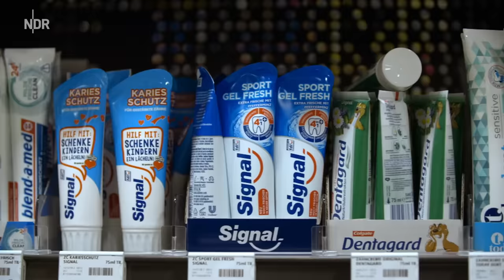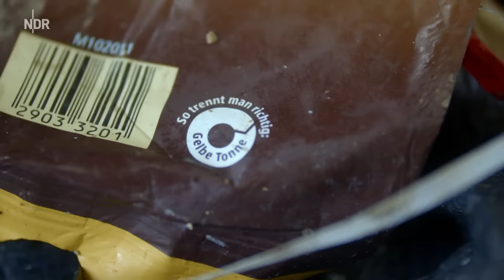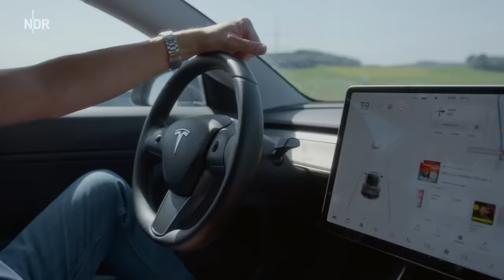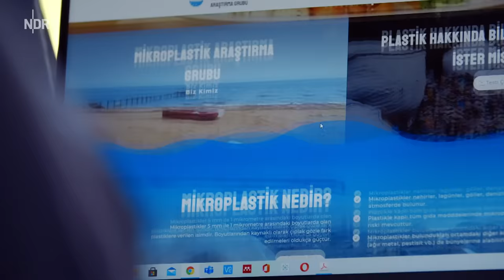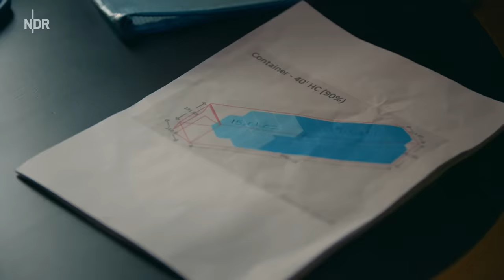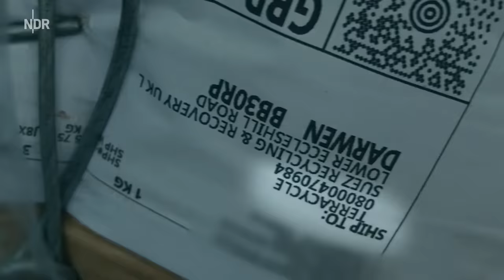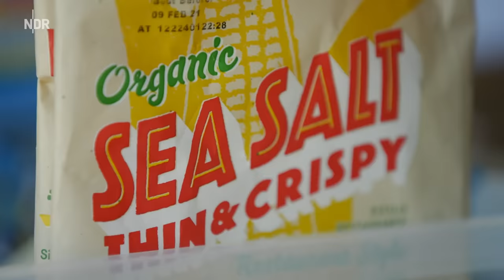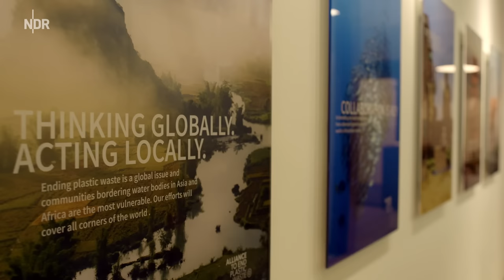Plastik - Die Recycling-Lüge | Dokumentarfilm | NDR Doku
In den letzten Jahren hat sich die Plastikkrise verschärft. Bilder von verendeten Tieren und verschmutzten Ozeanen gehen um die Welt. Die Verpackungsindustrie meint, eine Lösung für das Problem zu haben: Recycling. Auf immer mehr Flaschen, Schachteln und Tüten findet sich der Aufdruck "100 Prozent recycelbar". Aber wenn Recycling wirklich die Lösung ist, warum wird dann heute mehr Neuplastik produziert als je zuvor? Könnte Recycling in Wahrheit nichts weiter als "Greenwashing" sein?

Dieser Film nimmt eine Industrie unter die Lupe, die das Problem lieber verbirgt als löst. Die Autoren spüren Müllmakler auf, die Plastikmüll illegal im Ausland verklappen, Industriezweige, die sich an der Verbrennung von Müll bereichern, und Mafianetzwerke, die mit Abfallschmuggel inzwischen so viel Geld verdienen wie mit Menschenhandel. Der Film zeigt, wie einige der größten Konsumgüterhersteller der Welt Recycling als Vorwand benutzen, um ohne Konsequenzen weiter die Umwelt verschmutzen zu können. Die Menschen leben in einer Welt, die im Müll ertrinkt. Und dieser Film stellt die Frage: Wer verdient an der Plastikkrise?

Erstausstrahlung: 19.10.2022